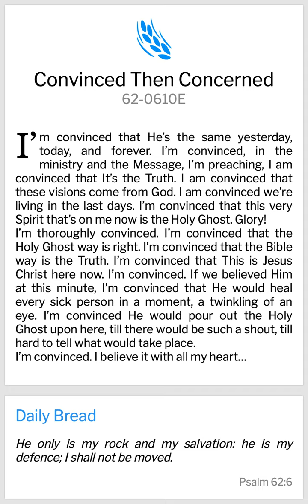MESSAGE TO THE BRIDE | Prophet William Marrion Branham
Convinced Then Concerned by William Branham preached in Aberdeen NC 1962/06/10E
Shalom Brethren